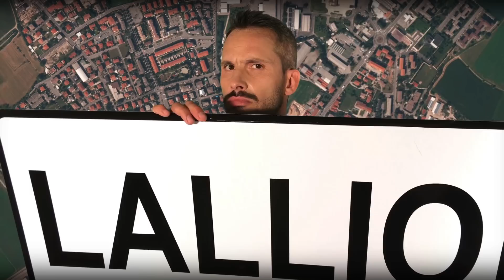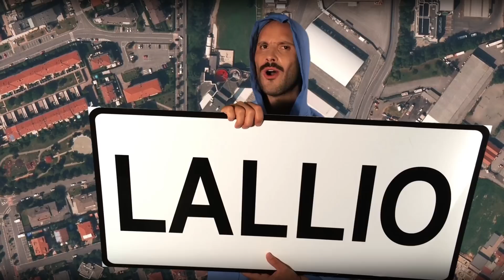HO DE LAI © 2014 Vava77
Hold The Line (parodia bergamasca)

Riprese: Fabio Ferrari
Make-up: Laurgy
Trascizioni: Carmen Fumagalli Guariglia
Special Thanks: Pierluigi Comi

Al só che l'è bèl a sta lé a Bólgher
i dis che l’è bèl a ‘l Söcarèl   ( ‘l )
i m’à facc öna céra zó a Dàlmen l’otrér
Ol mé sòcio de Erdèl l’è piö ‘n gamba che gh’è   (‘n)
Però pòta mé gh’ó ergóta de piö pöde faga negót
Ho de Lai, a l’màie coi rösche ‘l formài, oh, oh, oh
Ho de Lai, a l’màie coi rösche ‘l formai, oh, oh, oh

TESTO:
Dù pass a Treviöl a i fó sèmper
Al sàbat de sira a balà
A pórte la tusa a fà ü gir zó a Treì
N'nè 'n giro pò issé de bèi siti óter che
Però pòta ché gh’è ergóta de piö pöde faga negót
Ho de Lai, a l’maie coi rösche ‘l formài, oh, oh, oh